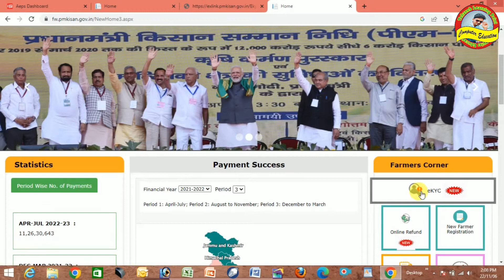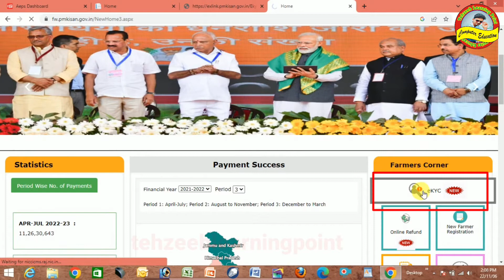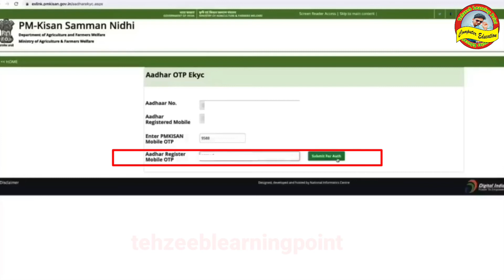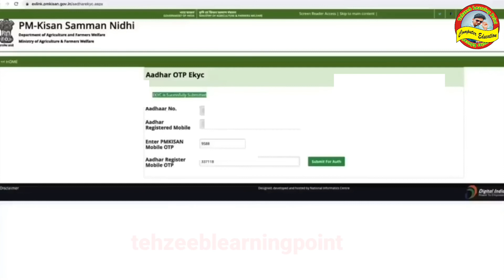PM Kisan E Kyc Kaise Kare ! PM Kisan Samman Nidhi Yojna !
पीएम-किसान स्कीम की official website पर जाकर आप अपना e-kyc करा सकेंगे। जो की जरुरी है यदि आप इसका लाभ लेना चाहते हैं। यहाँ आपको इस पोस्ट में हम यह बताएँगे की कैसे आप भी अपना ई-केवाईसी करा सकते हैं। आपको यहाँ हम e kyc online process (ऑनलाइन प्रक्रिया) और इसका offline process (ऑफलाइन प्रक्रिया ) दोनों बताएँगे।